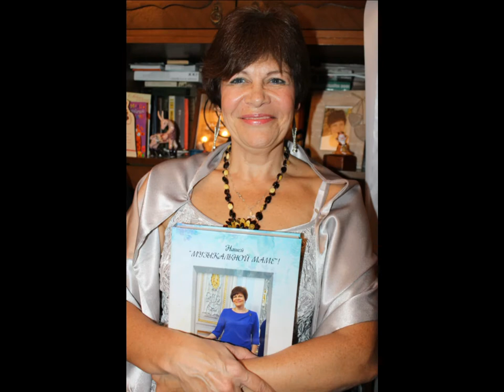Концерт выпускников Троицкой ДШИ 2020 года